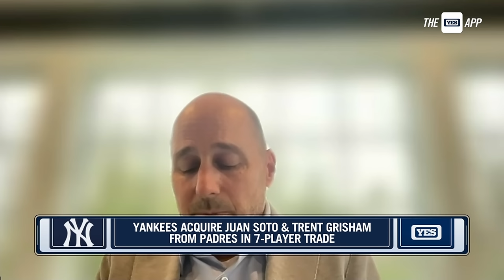Brian Cashman on signing Juan Soto, Trent Grisham and more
Brian Cashman meetss the media to talk about signing Juan Soto, Trent Grishman and more.